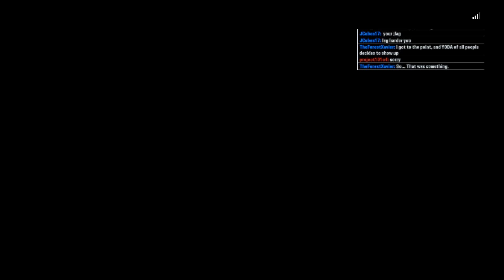Star Wars Battlefront II (Capital Supremacy) - No Commentary